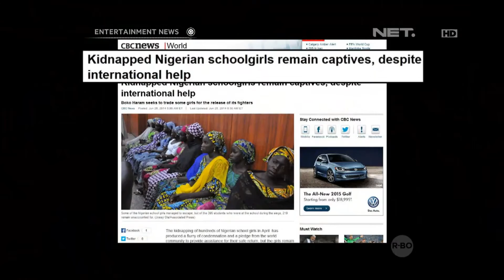Aktivis Muda Malala mengunjungi Nigeria